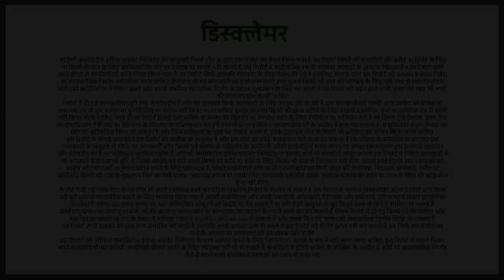Trend in Commodities with Tarun Satsangi || Episode - 19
Will heating temperature impact the wheat crop size again? How soymeal exports will pen out this year... To know please watch our latest Trend in Commodities video